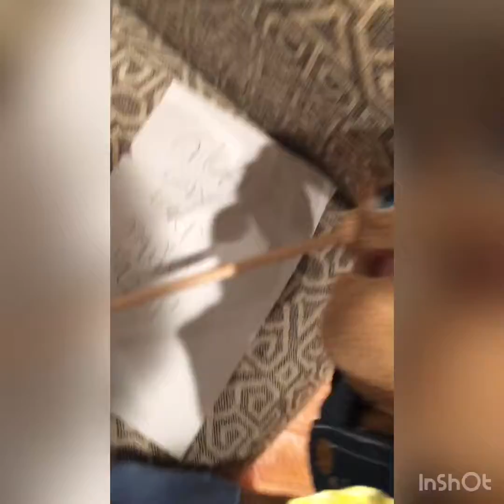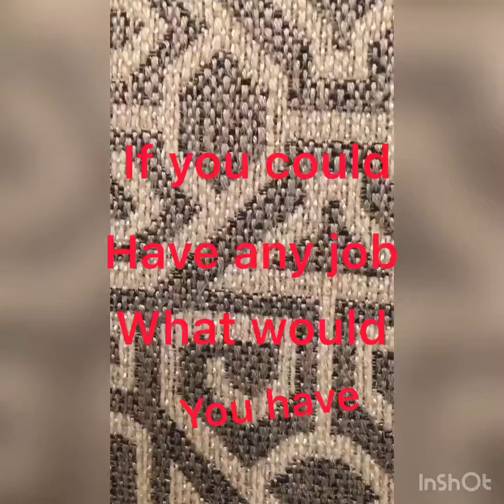Sjp MOVIE the JOB fight